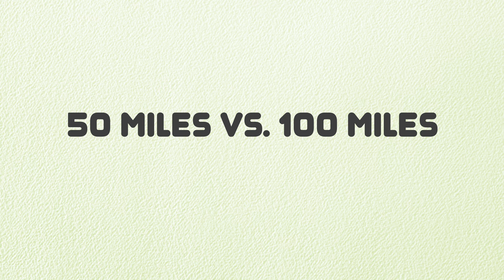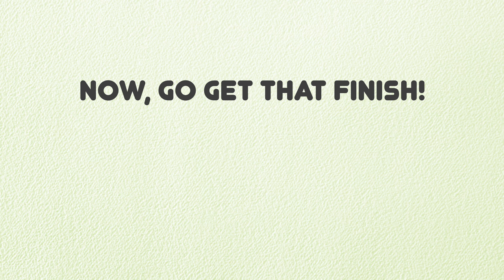How to Know If You're Ready For Your First 100 Mile Run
I wish I had had this video when I signed up for my first 100 mile run! I cover everything you could possibly need to know about running and training for your first 100 mile race. I break down the physical and mental aspects, as well as compare the 50 mile and 100 mile races side by side. I hope this gets you your first 100 mile finish!